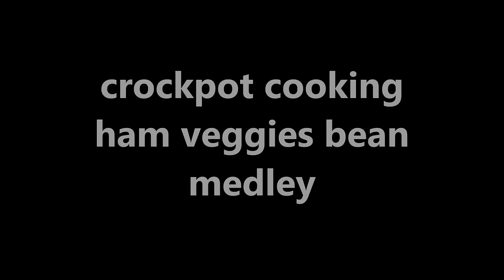crockpot cooking, working mans style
ham,veggies,bean ,how real working men cook series,very tasty